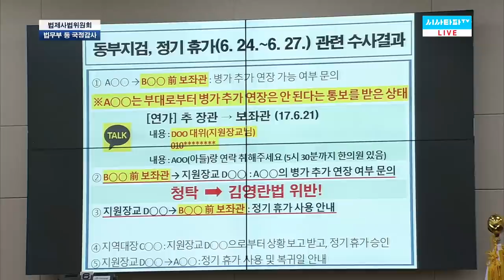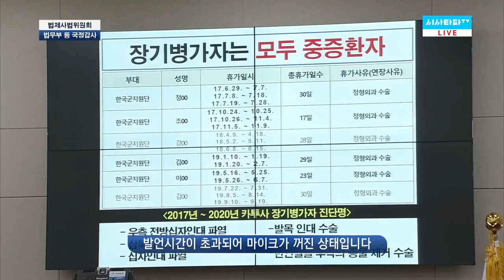추미애vs전주혜 불꽃설전 팩트에 밀리는 전주혜 앵무새 반복